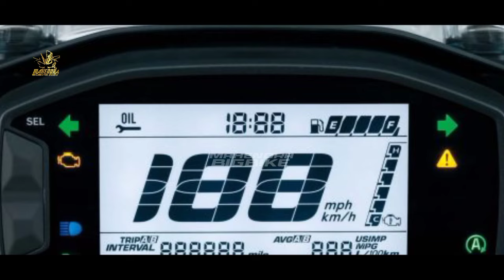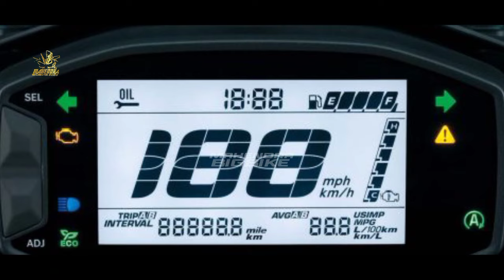HONDA DAN YAMAHA KALAH KEREN❗MATIC BARU SUZUKI BERMESIN 160 CC TERBARU 2025 SUPER KEREN!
BIG THANKS TO :

🎵MUSIC